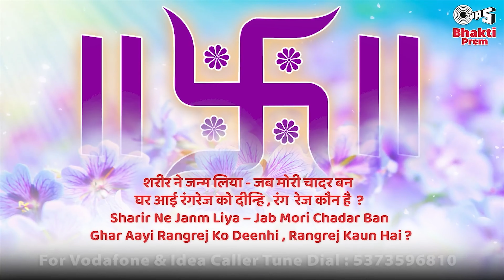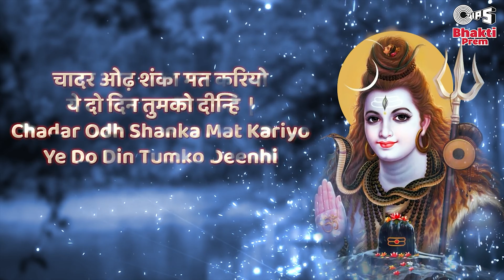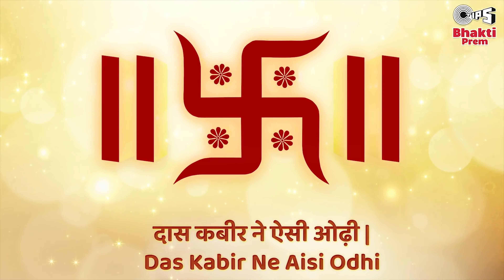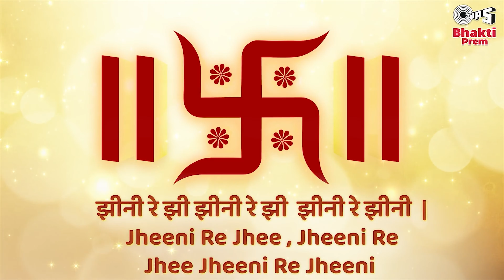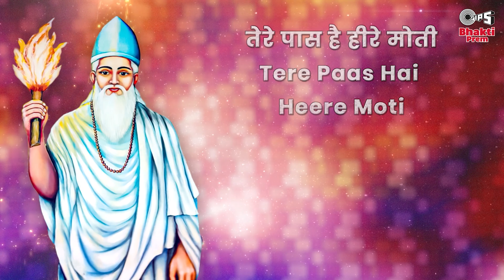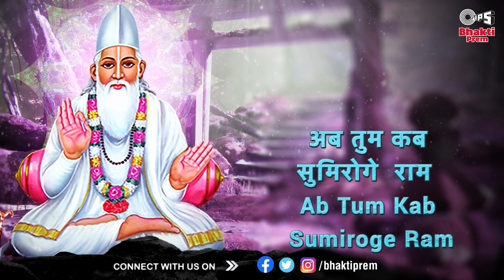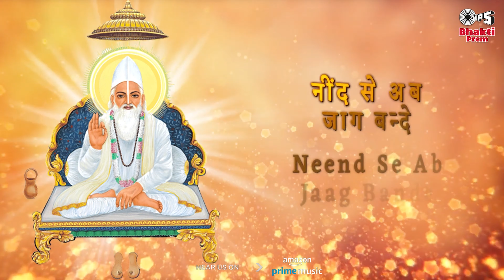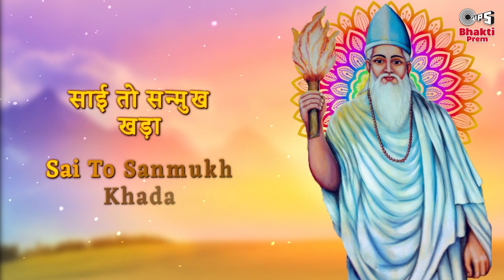संत कबीर दस जी के भजन | Sant Kabir Das Ji Popular Bhajan Jukebox | Anup Jalota Bhajan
Tips Bhakti Presents Sant Kabir Das Ji Popular Bhajn Jukebox (संत कबीर दस जी के भजन) Sung By Anup Jalota, Nitin Mukesh, Hari Om Sharan, Rahuman Chup. @tipsbhaktiprem

Time Stamp :
Chadariya Jheeni Re Jheeni - 0:00
Mat Kar Tu Abhiman -  5:32
Jivada Do Din Ka Mehamaan - 10:23
Koi Sunta Hai Gurugyani - 16:12
Neend Se Ab Jaag Bande - 21:27
Mera Mujh Mein Kuch Nahin - 26:23
Rahiman Chup Ho Baithiye - 31:17